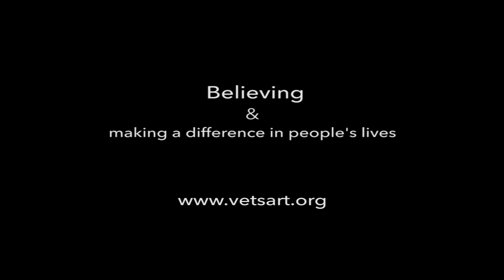Kapsner Joe Schirmers 2020 Interview Proof 1